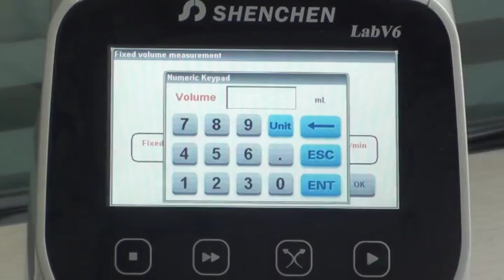Bơm nhu động chiết rót chính xác cao dung tích 1-5ml - [ nahaso.com ]